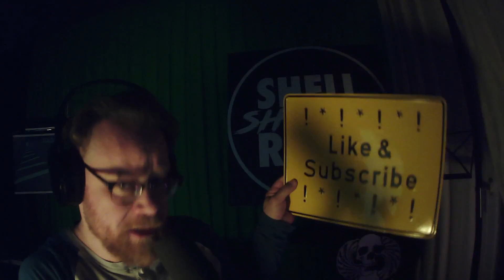Shellshocked Radio Recommendations - Pierre Le Pape - Child Song - Othercide - Original Soundtrack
Hell Yeah Community!!! Welcome to Shellshocked Radio.

So yes, call me indifferent but who can hold up with all the information you get bombarded these days?
Anyway, just as I wanted to recommend you this song from @pierrelepape2661 I found out that it is from a game so an ost / original soundtrack for the game
Yes, I have never played it, but this is a music recommendation channel and I can recommend this song ;)
No clue if the game is good and / or popular at all, I do not care the song is good so check it out here

From EBM to deathrock, industrial metal music to Neue Deutsche Härte, Darkwave to Dark Pop music – we've got it all! Whether you're a fan of classic gothic sounds or looking for something heavier, This channel is perfect for you! So come on in and enjoy the darkness! Chill out! 🤘🏻

Shellshocked Radio